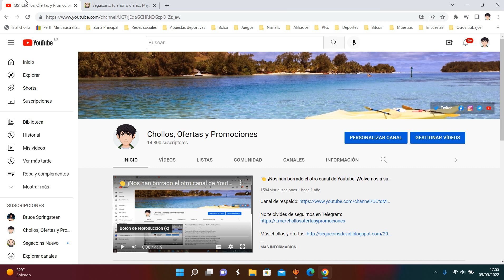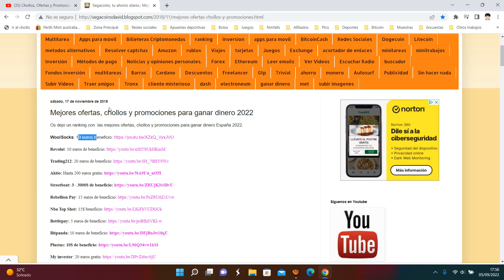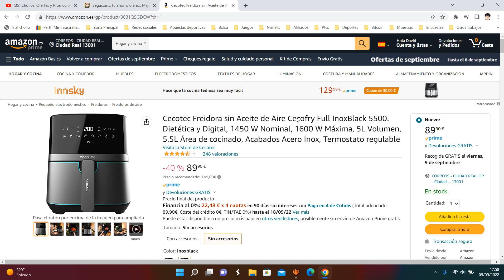🍳 ¡Oferta Amazon! Cecotec Freidora sin Aceite de Aire barato 89,90€ ¡40 DTO! Descuento | Opinión 🍳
Cecotec Freidora sin Aceite de Aire barato 89,90€

🍳 ¡Oferta Amazon! Cecotec Freidora sin Aceite de Aire barato 89,90€ ¡40 DTO!

Freidora dietética que permite cocinar con una sola cucharada de aceite, consiguiendo unos resultados más sanos. Cubeta de 5 L de capacidad para poder cocinar grandes cantidades de alimentos.
1450 W de potencia para cocinar de manera rápida todos los platos. Incluye pack de accesorios de silicona para realizar un sinfín de recetas.
Dispone de termostato para regular la temperatura desde 80 ºC hasta 200 ºC. Freidora de diseño elegante y con acabados en acero inoxidable oscurecido, para una mayor resistencia y durabilidad.
Diseño moderno y compacto con un panel de control táctil multifunción para controlar el funcionamiento.
8 modos preconfigurados que establecen el tiempo y la temperatura necesarios para cocinar distintos tipos de alimentos.